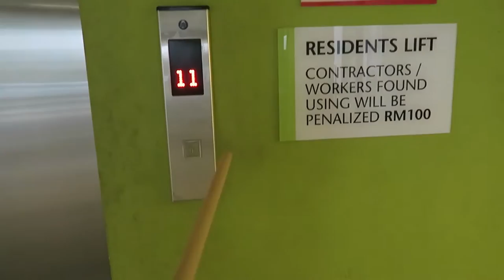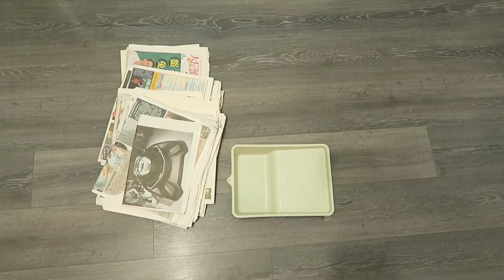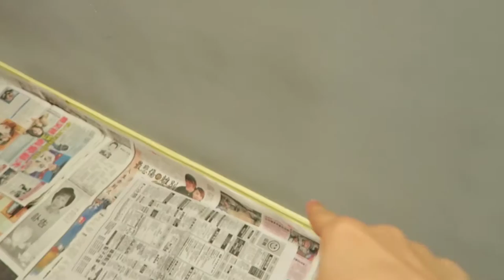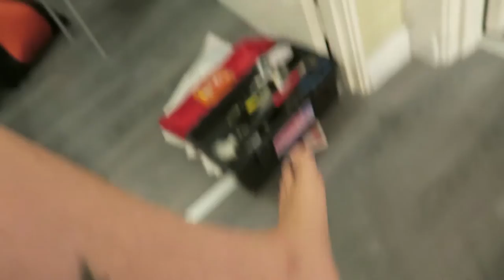The Jeremy Teo Guide To Painting Your House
The secret is to have your very own Cecilia help you out.

Also, check out the podcast that I do with Yuri Wong